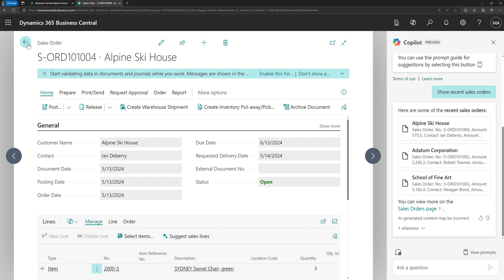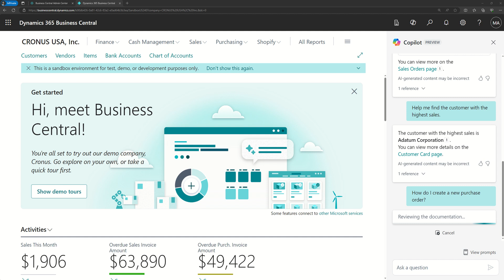Business Central short video: Chat with Copilot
Test video in Business Central 2024 wave 1 (BC24): Chat with Copilot